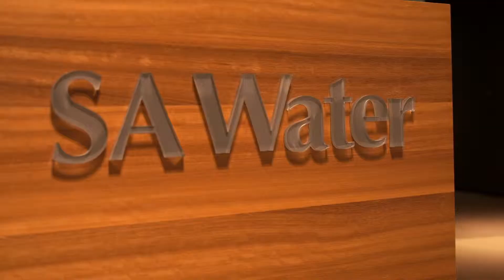Emma - Behavioural Science (Psychology) at Flinders University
Emma studied Behavioural Science (Psychology) at Flinders University. She is now the Community Programs Lead Consultant at SA Water. Find out more about our Careers and Employer Liaison Centre